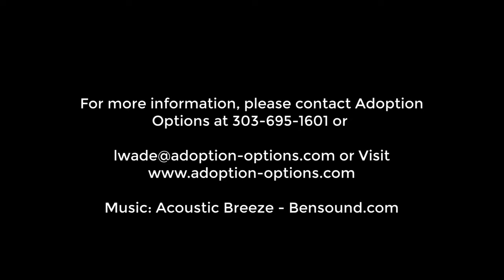Matt and Robert's sensitive adoption video| Panax Center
Matt ans Robert is a loving gay couple that got engaged in 2014 through the most beautiful and heartwarming marriage proposal. And now, after 5 years together, they have decided to adopt and become Dads!